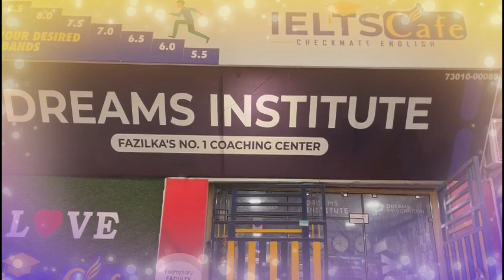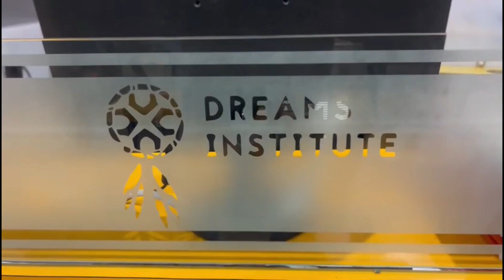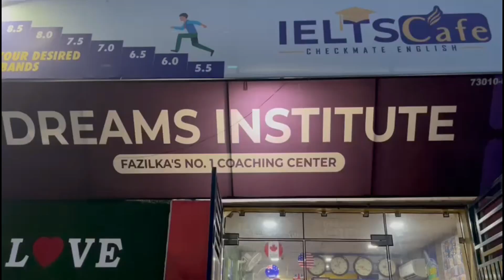Important News || New Batches Start || Dreams Institute